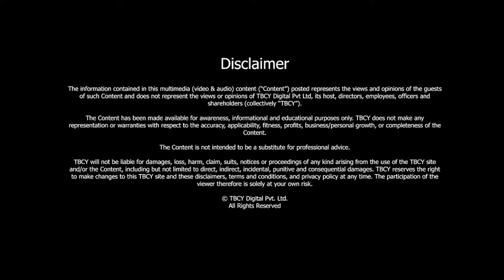EMPOWERING WOMEN with Diversity, Equity and Inclusion | Gavriella Schuster | TBCY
S3 E298 Gavriella Schuster, Former Microsoft Executive, DEI Advocate

0:00 Introduction
0:35 About Gavriella Schuster
1:15 Why is Diversity Equity and Inclusion becoming so relevant in the high-tech industry?
2:33 Has the opportunity to work from home brought the women back into the workforce?
3:50 Challenges faced in empowering women, and what can be done to nullify those challenges?
7:39 Job Descriptions being difficult for women
8:37 Change in the applicants after Gavriella started working on it
10:05 How does culture impact diversity and equity from the perspective of a candidate?
11:56 What can society do to balance diversity
14:24 The self-limiting beliefs that Gavriella has worked with and the successes she has seen?
15:55 How are people overcoming their religious beliefs to associate with diversity, equity and inclusion?
17:42 How are the millennials and Gen Zs reacting to diversity, equity and inclusion?
19:38 'BeCOME ALLIES'

Our guest for this episode of The Brand Called You is a DEI Advocate. She preaches and works for improving Diversity, Equity and Inclusion in the workplace.
We are pleased to welcome Gavriella Schuster to our podcast today.
Gavriella Schuster is the executive board member, a former Microsoft Executive for Diversity, Equity and Inclusion (DEI) in the high-tech industry. She is a founding sponsor of Women in Cloud and Women in Technology network. She is a board advisor to Workshare Partners, Artificial Solutions and Content Technology. She has been recognised, awarded and felicitated globally. She has also written a book titled, 'BeCOME ALLIES'

Gavriella talks to us on how the gender that makes 50% of the global workforce is being ignored and put into unfavorable situations in the workplace.
We also get to know why she advocates Diversity, Equity and Inclusion in the high-tech industry.

She tells us that the three main challenges faced by women in the high-tech industry are an unconscious bias against women that starts with the hiring process when the Job Descriptions are written in a way that prevents women from applying. They also focus on hiring the fit, not the diverse. Networking being difficult for women in the high-tech industry and the bro culture in the organizations being non-inclusive of women.

However, she believes that this generation is raised to be more accepting and inclusive. This generation rejects the traditional norms and embraces diversity and differences. This generation is more their authentic self.

She also talks about her book, 'BeCOME ALLIES'

Tune in to know more about the Diversity, Equity and Inclusion of women in the High-tech industry.